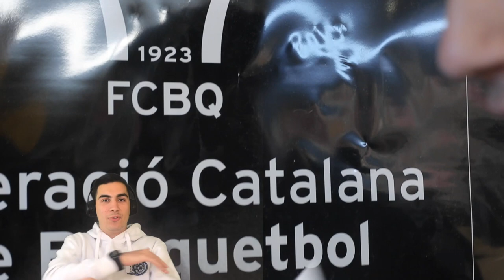VUELVE EL 3x3 CON POLÉMICA CONTRA UN EQUIPO AMERICANO!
Vuelve el 3x3, esta vez en el evento de Caldes... fue un eventazo con más de 600 personas, espero que os encante!